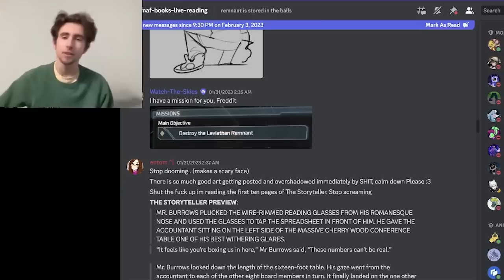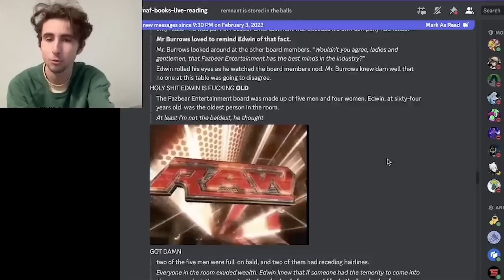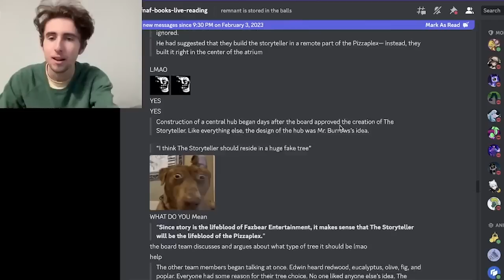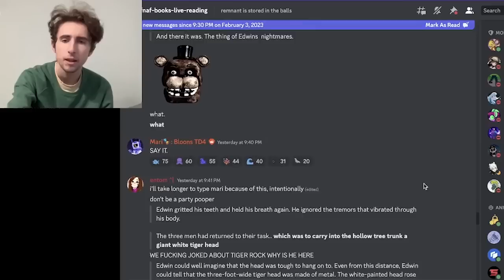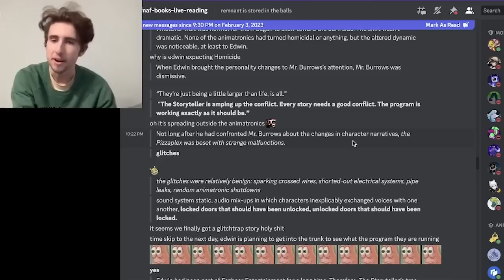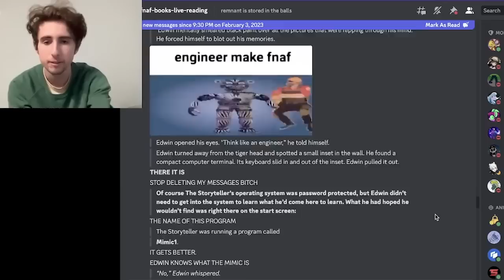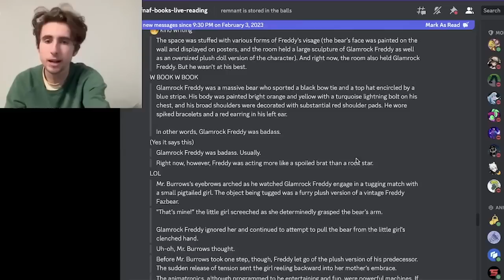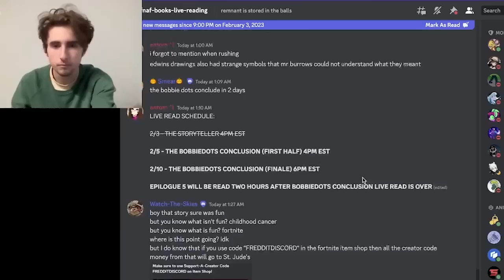"THE STORYTELLER" FIRST REACTION - Tales From The Pizzaplex 5 Leaks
The fifth Tales From The Pizzaplex book, The Bobbiedots Conclusion has been leaked! Today we will read through the leaks of the second story, The Storyteller, for the first time.

(っ◔◡◔)っ ♥ let's goooooooo ♥